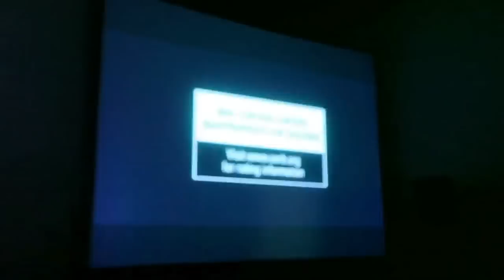Comic Con: Street Fighter x Tekken Announcement Part 1 (HD 720p)